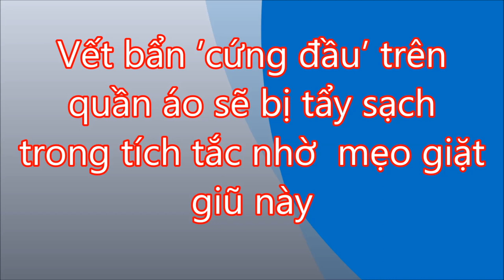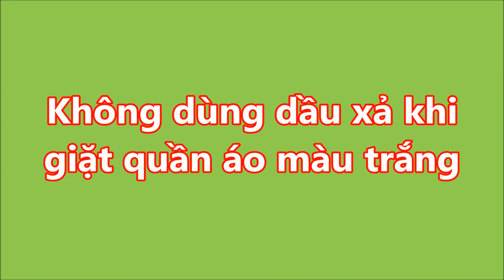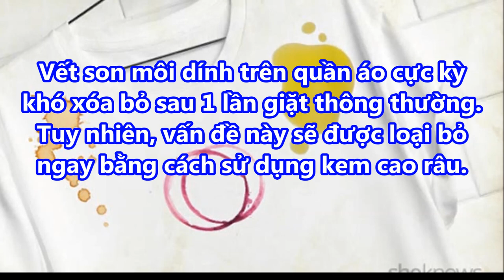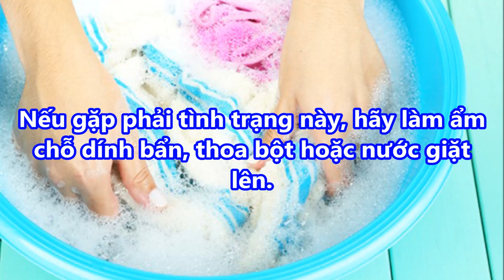VẾT BẨN ’cứng đầu’ TRÊN QUẦN ÁO bị TẨY SẠCH trong tích tắc nhờ mẹo này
VẾT BẨN ’cứng đầu’ TRÊN QUẦN ÁO bị TẨY SẠCH trong tích tắc nhờ mẹo này#suckhoevalamdep,

-  99% phụ nữ “điên cuồng” đi mua oxy già về trị mụn, dưỡng da, làm trắng răng sau khi phát hiện công dụng: